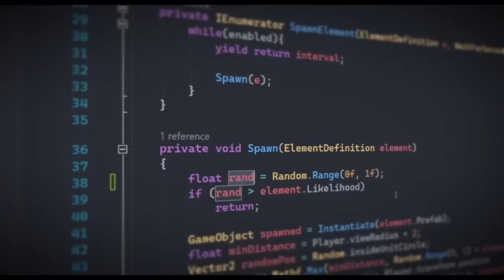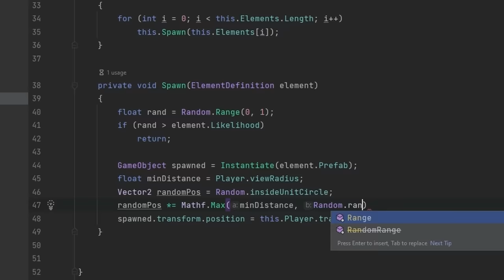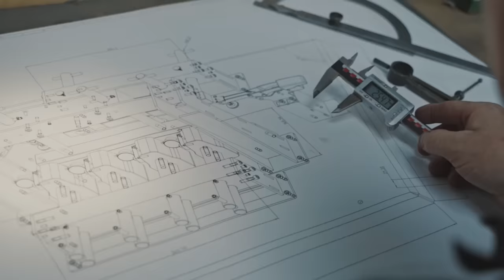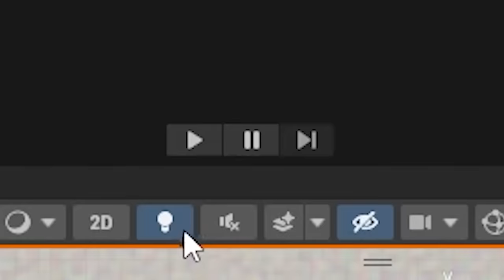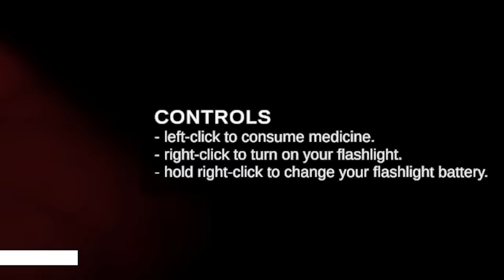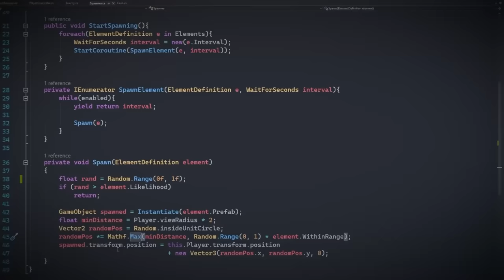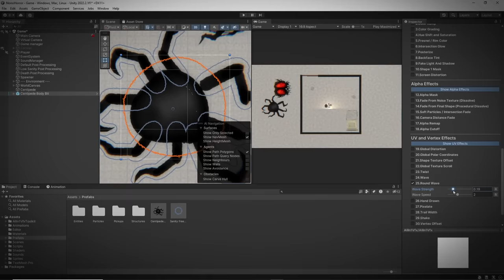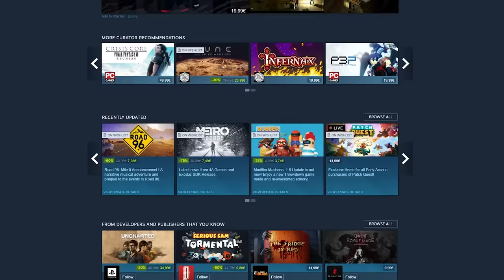6 DEVS Make a HORROR GAME without COMMUNICATING!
0:00 - Intro
0:27 - Liam (Blackthornprod)
1:04 - Kyle Banks
3:06 - Codeer
4:53 - AIA
7:26 - Phibian
9:24 - Noa (Blackthornprod)
10:47 - Conclusion